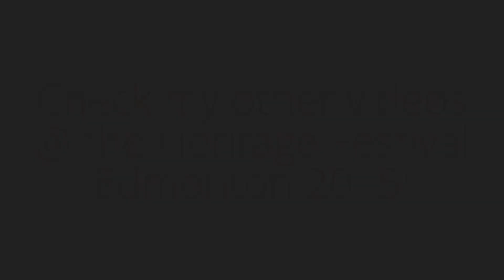Storytelling & dance performance by the Arab Heritage Pavilion